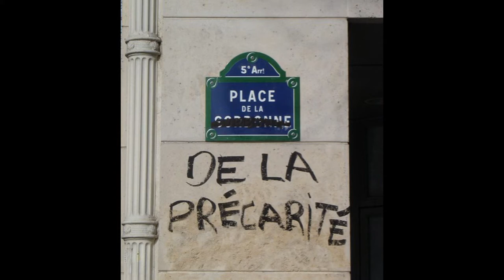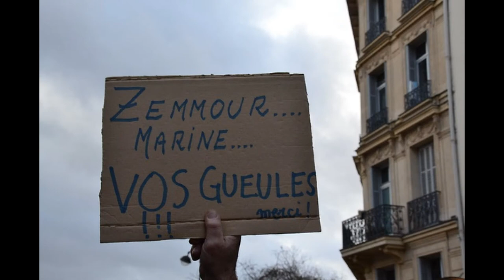Interview de Pierre Souchon1: "formation journaliste"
l'AG des Gilets Jaunes du sud 07 a demandé une interview à Pierre Souchon
(journaliste au monde diplo/écrivain) sur la formation et la liberté du journaliste , les indépendants ; et les conflits d’intérêts du métier.(en anecdote les pompes à pub)